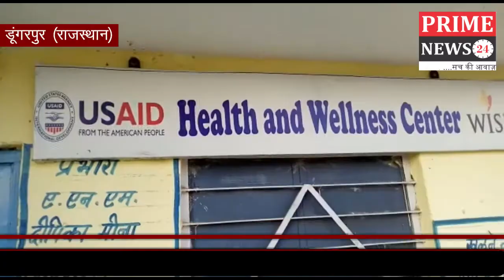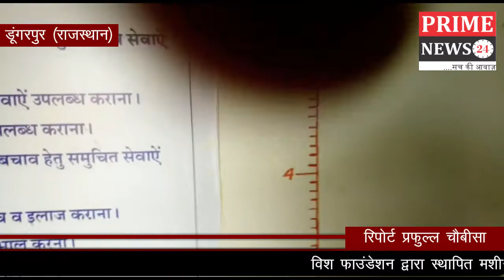Prime News l विश फाउंडेशन द्वारा स्थापित मशीन दे रही है ऑनलाइन डॉक्टरी सलाह